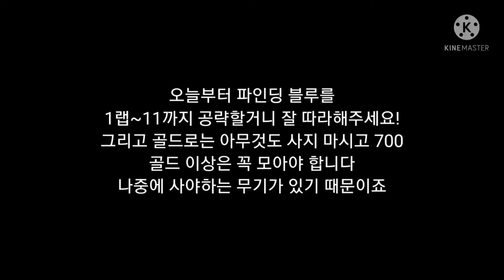파인딩 블루 설명서~2히든 스테이지(히스)까지 공략